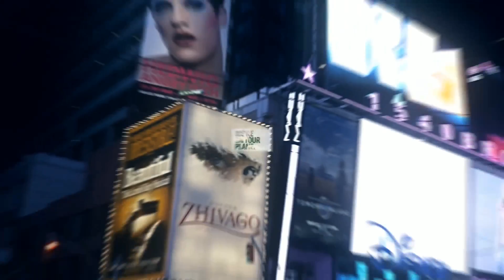MSF vs H2K - EU LCS Summer Split 2017 W5D2 [GER]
Am 30.06. treffen Misfits auf H2k Gaming.
haben für MSF gestimmt.